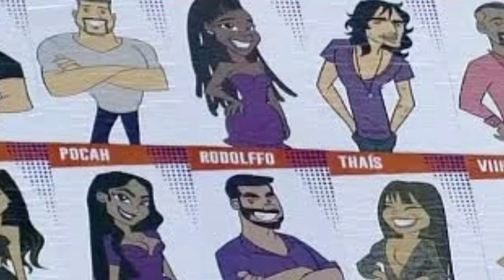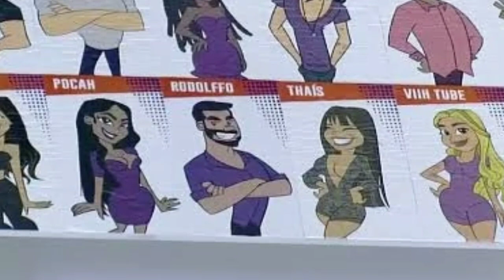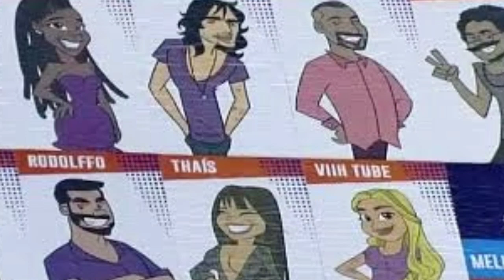BBB21:FIUK E ARTHUR SE ENCARAM DURANTE JOGO DA DISCORDIA.FIUK QUER COMER OVO,E FAZ PEDIDO INUSITADO